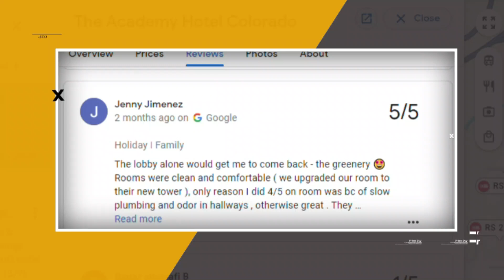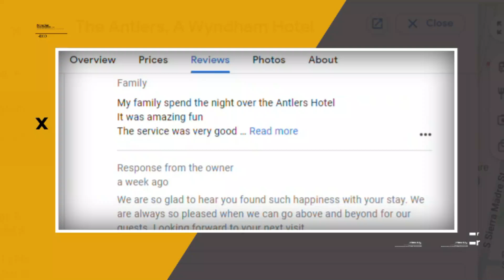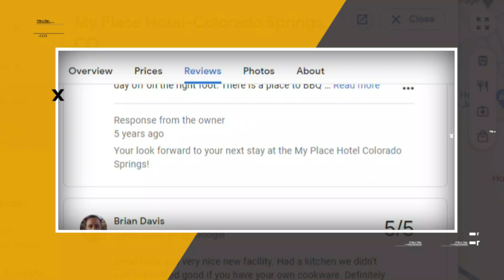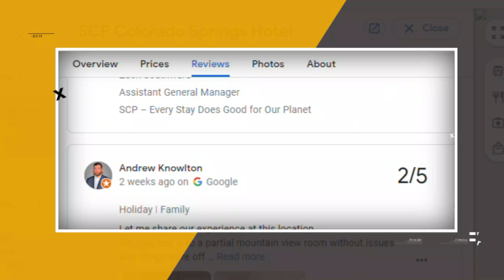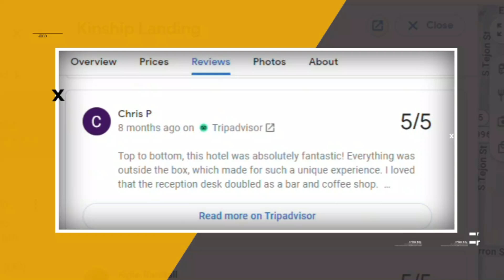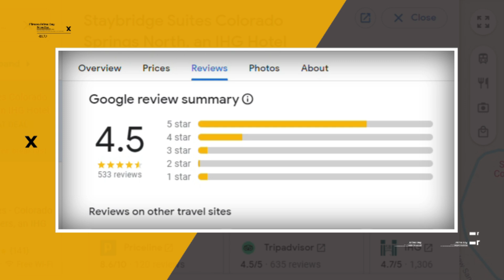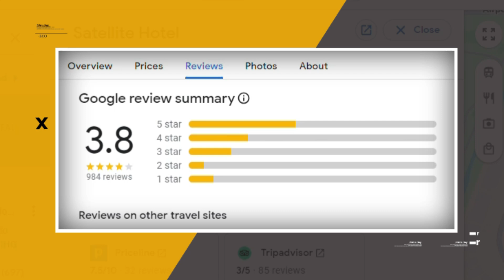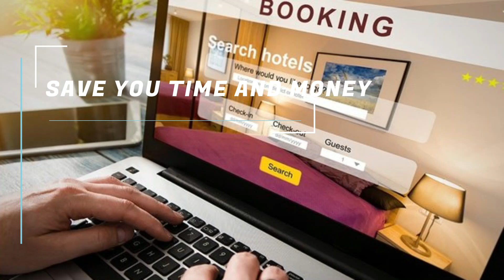Top 10 Best Budget-Friendly Hotels in Colorado Springs for 2025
Discover the top 10 best budget-friendly hotels in colorado springs for 2025
🏔️✨ Planning a trip to Colorado Springs without breaking the bank? Look no further! In this video, we present the Top 10 Best Budget-Friendly Hotels in Colorado Springs for 2025. Discover the perfect accommodations that provide comfort, convenience, and amazing value while you explore this stunning destination.

🏨 What You’ll Discover:

In-Depth Reviews: We’ll showcase each hotel, highlighting key features, amenities, and what makes them stand out.
Money-Saving Tips: Get insider advice on finding the best deals and maximizing your budget during your stay.
Prime Locations: Learn which hotels are strategically located near popular attractions like Garden of the Gods, Pikes Peak, and more.
Traveler Insights: Hear real experiences from guests to help you make informed choices about where to stay.